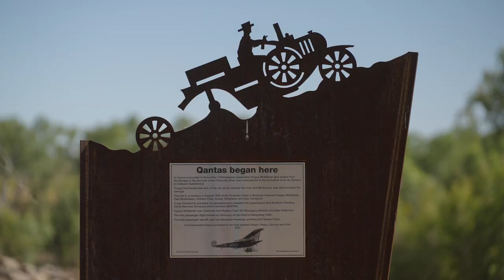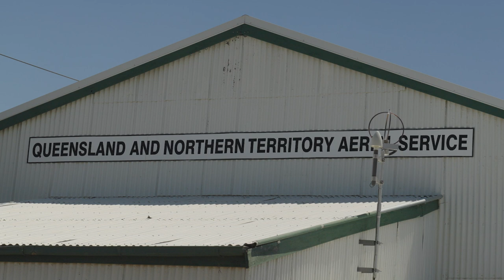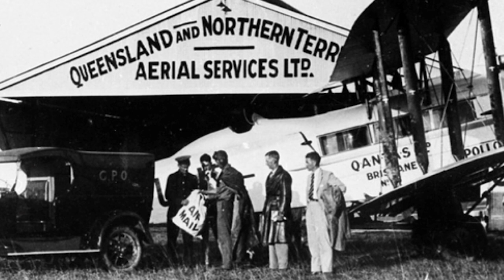Chinaman Creek Digital Tour | QANTAS and CLONCURRY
The history of QANTAS and Cloncurry is closely linked, as the town played an important role in the early days of the airline.

*This video is part of the Cloncurry Chinaman Creek Digital Tour, a walking trail from the Cloncurry township to Chinaman Creek Dam.